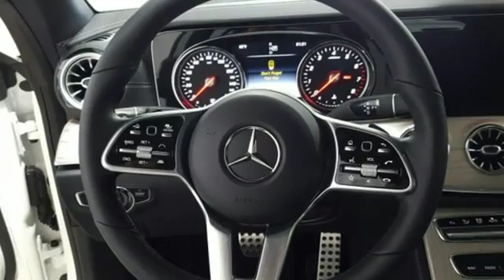New 2019 Mercedes-Benz E-Class Lynnwood WA Seattle, WA #290102 - SOLD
Year: 2019
Make: Mercedes-Benz
Model: E-Class
Trim: E 450 4MATIC Coupe
Engine: 6 Cyl. 3.0 L
Transmission: Automatic
Color: designo Diamond White Metallic
Interior: Black
Stock #: 290102
VIN: WDD1J6JB0KF072097
EXTERIOR LIGHTING PACKAGE -inc: Adaptive Highbeam Assist LED Intelligent Light System Corner-illuminating Lamps, LIGHT BROWN SEN WOOD TRIM, ILLUMINATED DOOR SILLS W/MERCEDES-BENZ LETTERING, HEATED & ACTIVE VENTILATED FRONT SEATS, PREMIUM 1 PACKAGE -inc: KEYLESS GO SiriusXM Satellite Radio 6-month trial period HANDS-FREE ACCESS Inductive Wireless Charging w/NFC Pairing Electronic Trunk Closer, BURMESTER SURROUND SOUND SYSTEM, HEATED STEERING WHEEL, WHEEL LOCKING BOLTS, AMG LINE PACKAGE -inc: brushed aluminum sport pedals w/rubber studs AMG Bodystyling AMG Floor Mats Black Headliner, AMG FLOOR MATS, WHEELS: 19 AMG TWIN 5-SPOKE -inc: Tires: 245/40R19, BLACK HEADLINER, DRIVER ASSISTANCE PACKAGE -inc: Active Emergency Stop Assist Evasive Steering Assist Active Blind Spot Assist Active Lane Keeping Assist and Extended Restart by Stop & Go Speed Limit Assist Automatic Speed Takeover Active Lane Change Assist Active Parking Assist Active Brake Assist w/Cross-Traffic Function Route-Based Speed Adaptation PRE-SAFE PLUS Rear-End Collision Protection Active Steering Assist

Address:
17800 Highway 99